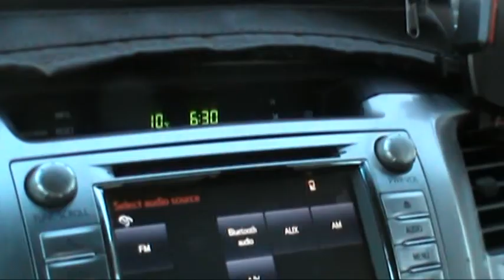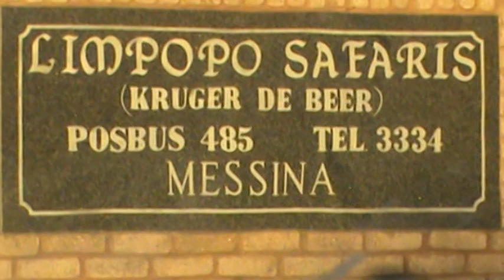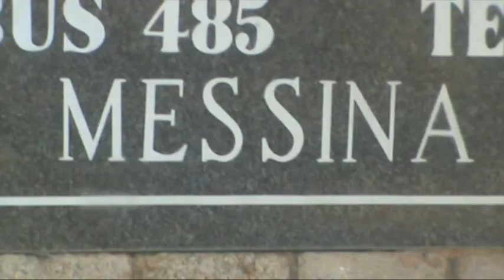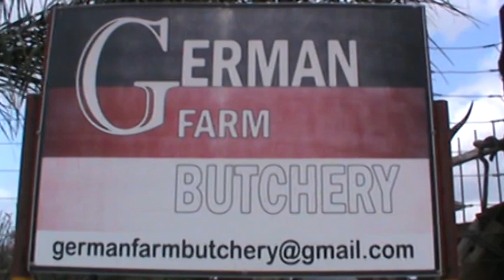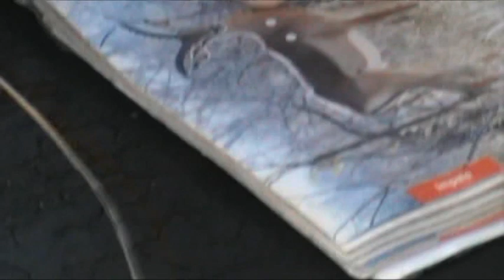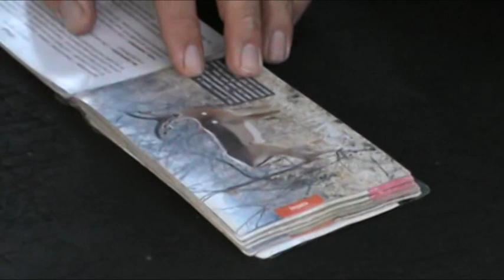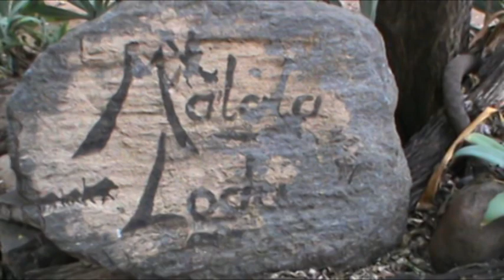ZA 3 Limpopo safari 1 MAlojz